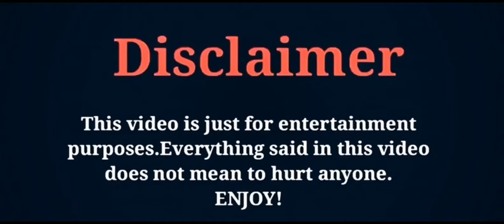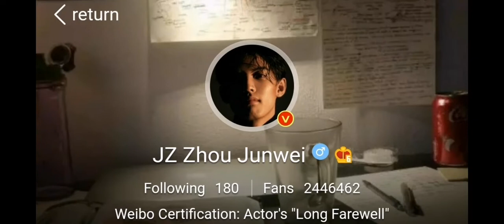Zhou jun wei Lifestyle, Age, Wife, Biography, Net Worth, Hobbies, Height, Facts, ZK Creation